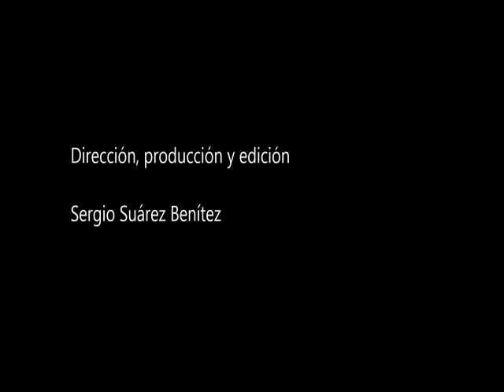(PARTIDO COMPLETO) Partido Unión Marina CF-UD San Fernando. Regional Preferente. 14 11 2014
Partido de fútbol Unión Marina CF-UD San Fernando. Regional Preferente. Temporada 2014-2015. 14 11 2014.